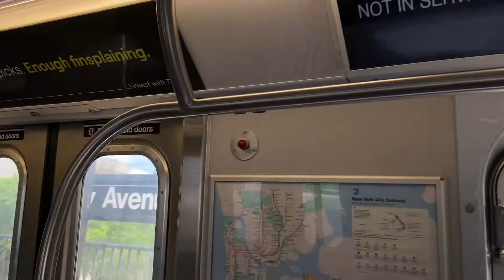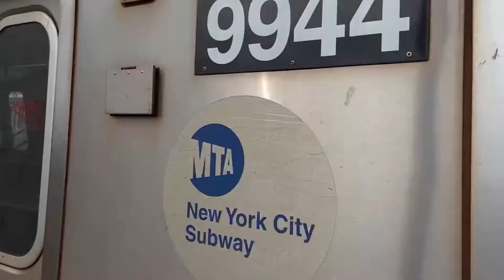(J) Trains Starting & Ending Service at Marcy Avenue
Track Replacement on the Jamaica EL led to (J) Trains being split into two sections, one being Jamaica Center-Parsons Blvd/Archer Avenue to Broadway Junction, and the other being Marcy Avenue to Broad Street. Normally, trains do not use this station as a northbound terminal, and no such program exists to terminate here. They lay-up'ed using Hewes Street.